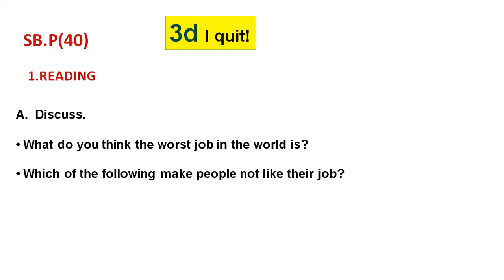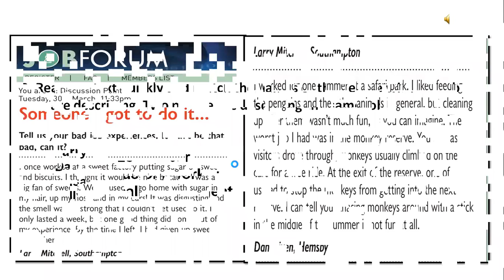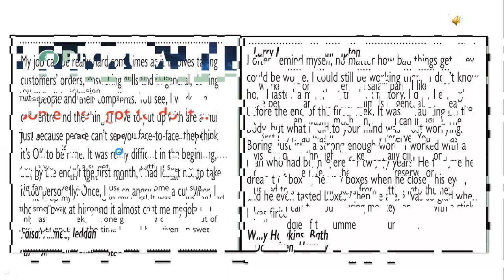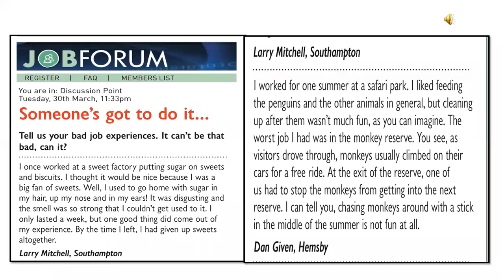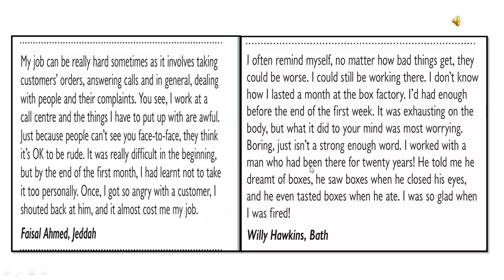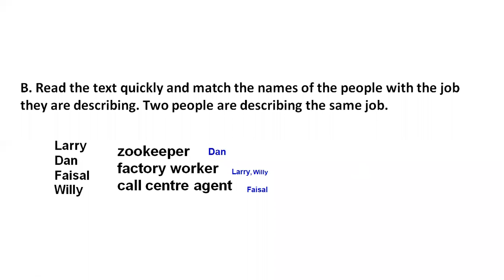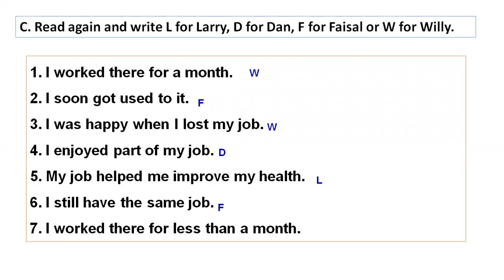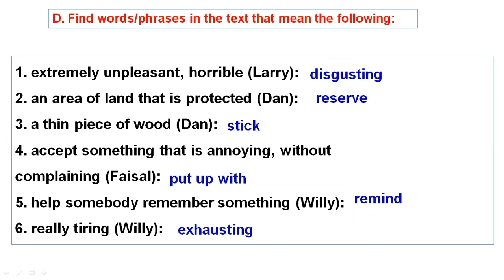Module 3 lesson D